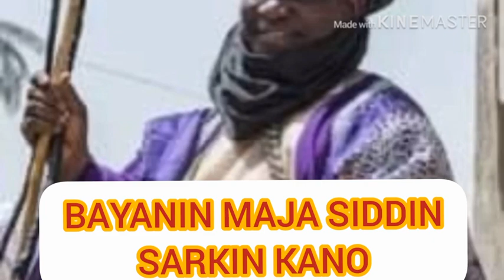Ban taba Ganin Mayaudari A Rayiwata Kamar Sarki Sunusi Ba Inji Maja Siddin Sarkin Kano